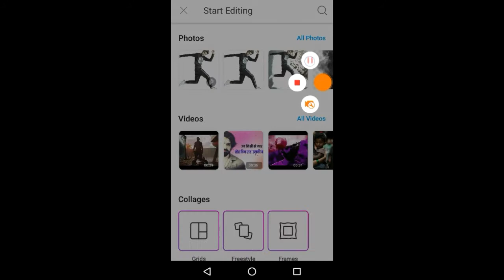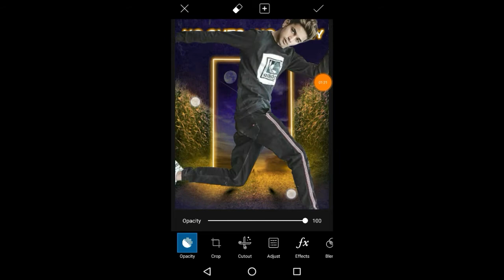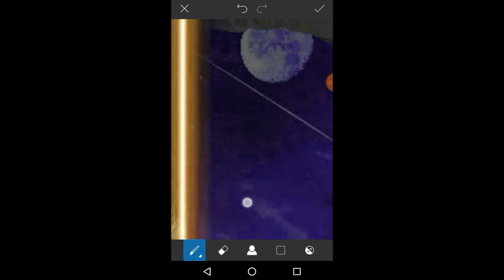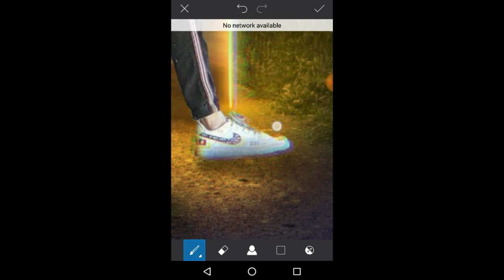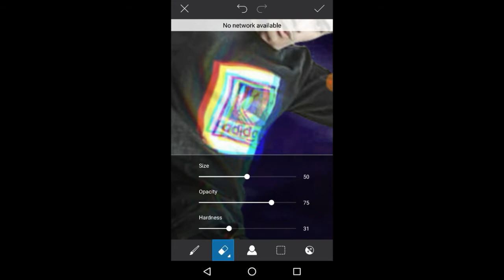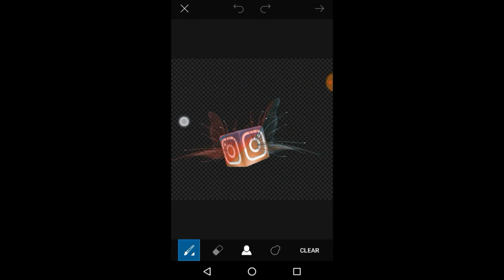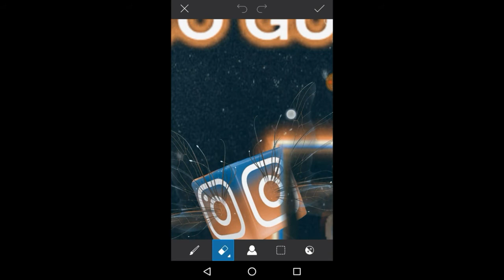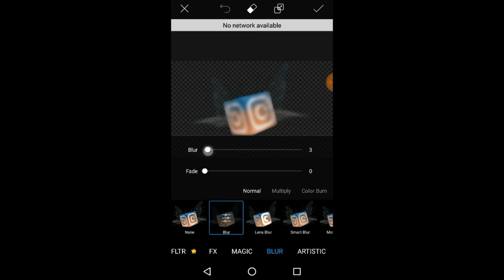Instagram Viral 3D Photo Editing Tutorial Picsart | Step by Step Picsart Editing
change nemo light color
dark night picsart photo editing.

Comments mai apni rai jarur de.😊

Need your support
All about editing..